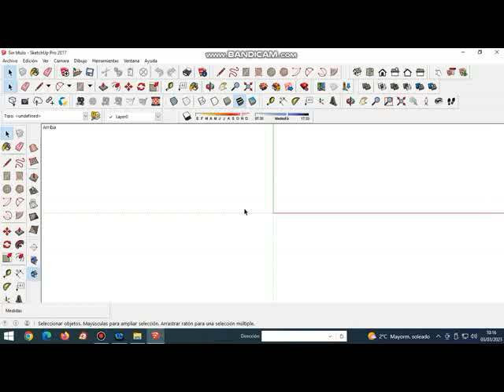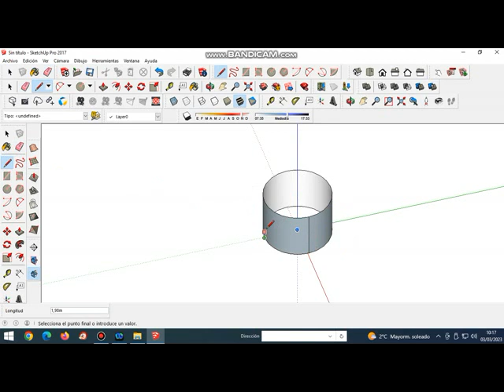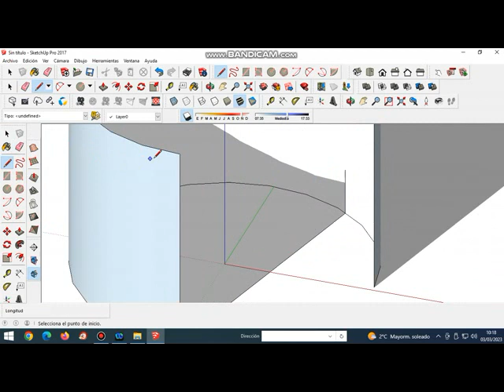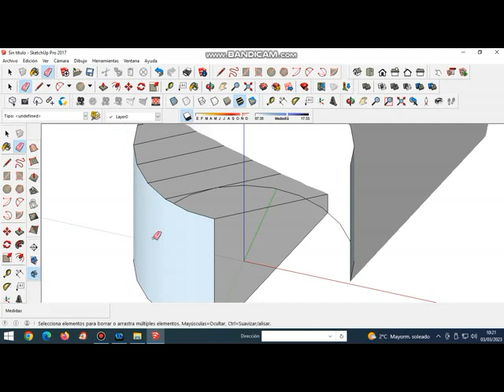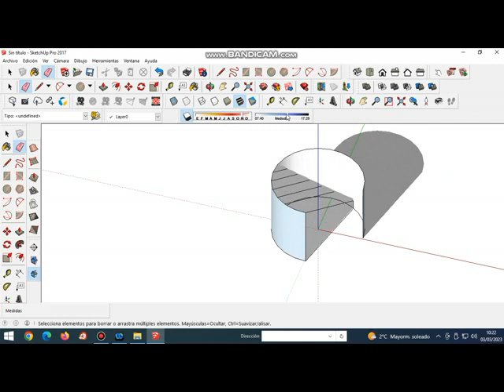Aprender a calcular sombras con Sketchup